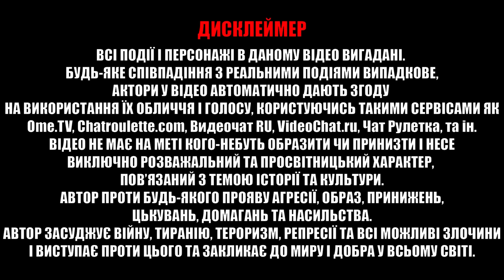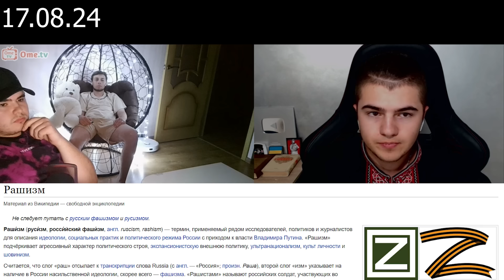Потуги Московитів, колишньої Вірменки та Черкешанки